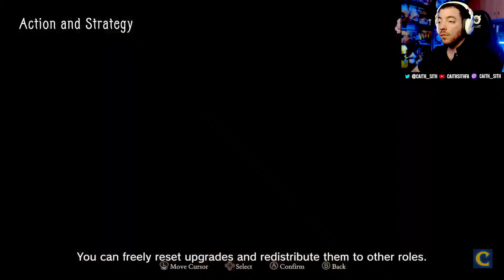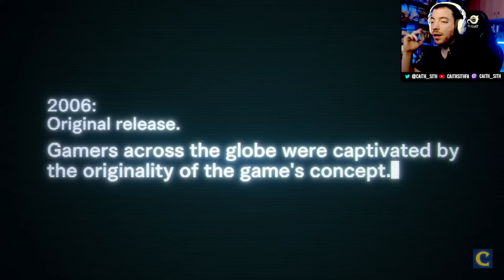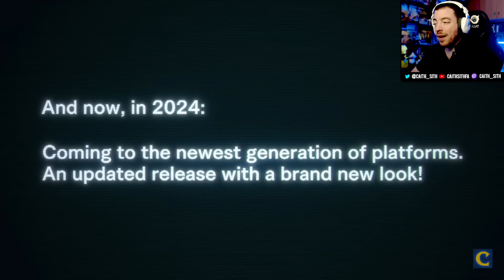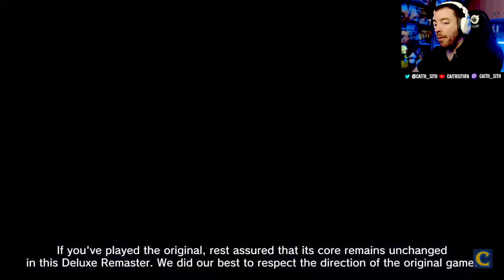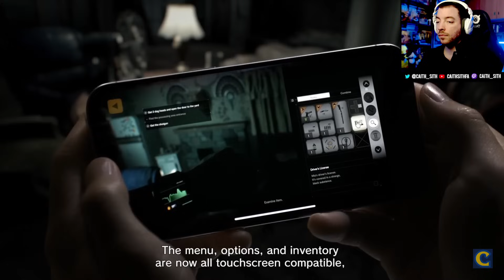MENUDA PASADA! CAPCOM SE LA HAN SACADO con DEAD RISING DELUXE REMASTER en su CAPCOM NEXT SUMMER 2024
Os dejo con mi reacción al evento Capcom Next Summer 2024 y a los juegos, pero sobre todo a ese impresionante remake (me niego a no llamarlo así) de DeadRising titulado Dead Rising Deluxe Remaster. ¡Qué barbaridad!